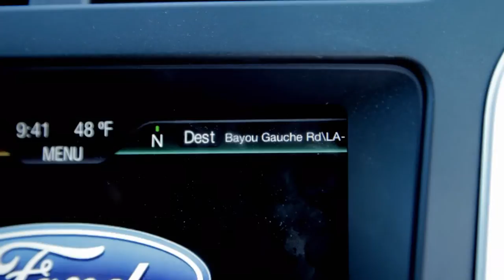Swamp Survival - Go Do Adventure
Buddies Mike Frech, Jim Santora, Keith Moynihan and Brad Tuttle to deep into the Louisiana bayou. They step out of the comforts of the Explorer into waist-deep slime and find themselves at the mercy of survival expert Byron Kerns. This is what happens when you ask the question "What adventure would you Go Do if you had the Ford Explorer for a week?

OutsideTelevision OutsideTV television TV outside outdoor adventure environment travel active lifestyle destinations nature Ford Explorer "Go Do Adventure" Louisiana swamp survival